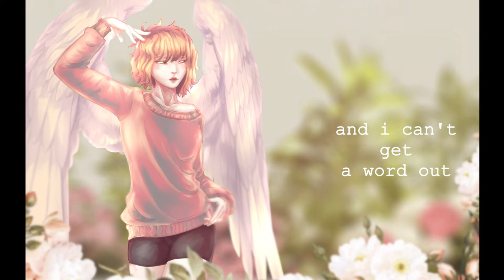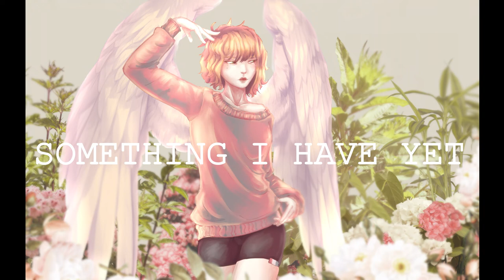【tira feat. ANRI】Carapichea Ipecacuanha【ORIGINAL SONG】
/ɪpɪkakjuːˈænə/: A plant with roots used to produce a powerful emetic, the name meaning "road-side sick-making plant."

Lyrics
six am, my head is numb
birds berate my soul, conceal what they know
five am, the clock is ticking down
and i can't get a word out
i'm stuck here all alone, oh

something deep inside, decaying
something buried by
mountains of regret, dismaying
something i have yet to see, alone
i'm more than you know
i wouldn't trust a boy like me
there's more to what you see

four am, what day is it?
three, two, i can't sleep one bit
when the sun rises from it's grave
i'll close my eyes and be okay

something deep inside, erasing
something i can't find
lies that i forget, displacing
something i have yet to see, oh i know
i'm not to be owned
i'll bring you to your knees

you shouldn't fuck with me

i'm more than what you see

CREDITS:
Lyrics, music, tuning, art: tira
Vocals: ANRI AI